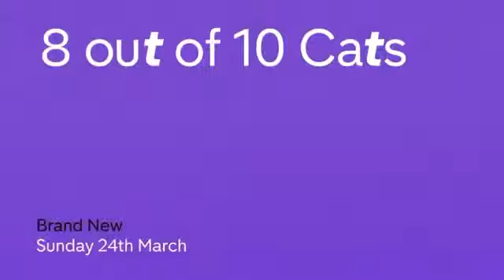The Angry Birds Movie - Channel 4 Intro